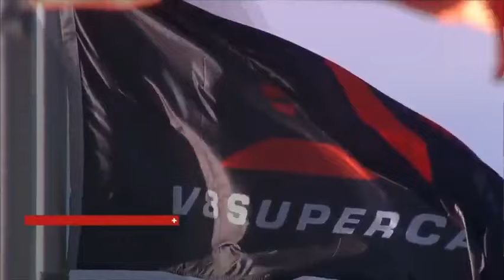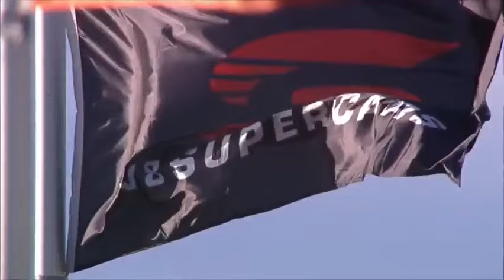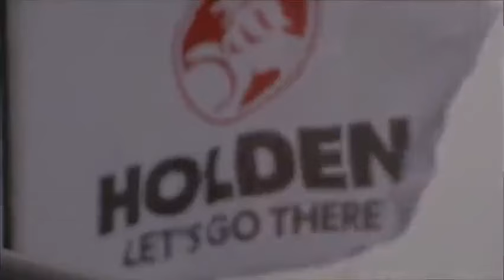Supercars Championship 2016 Tasmania Race 4